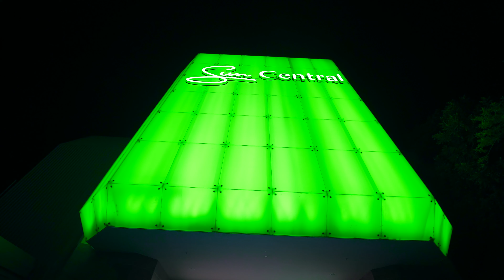Sun City Forest of Lights | GH5s Low Light 4K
Im a sucker for pretty lights and low light ever since my GH5s arrived...so we headed to Sun City and decided to film their Forest of Lights with our FeiyuTech a2000 gimbal...and wow its just too damn pretty.

We hope you really enjoy this short little edit.